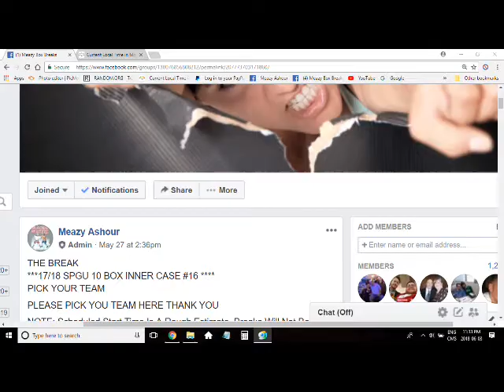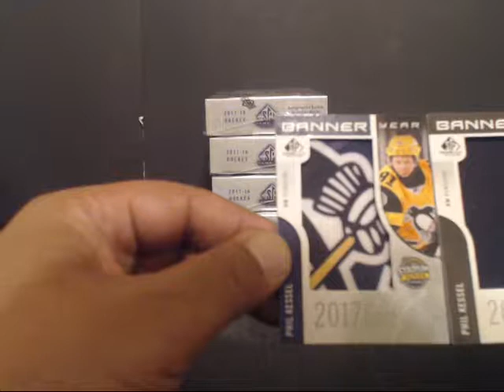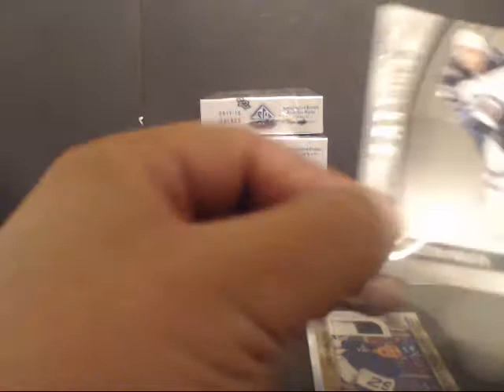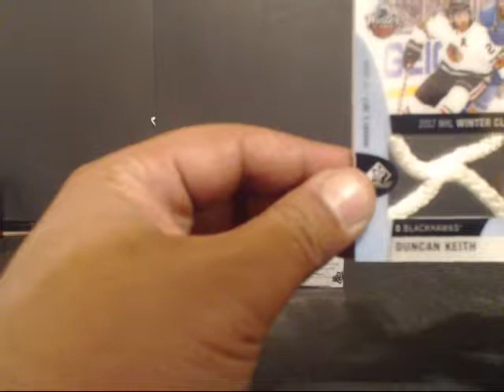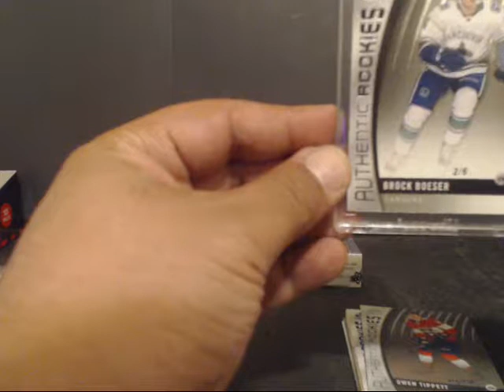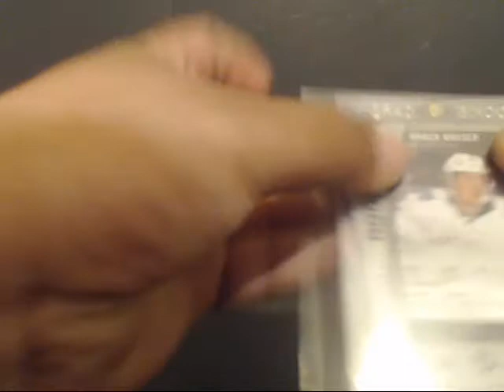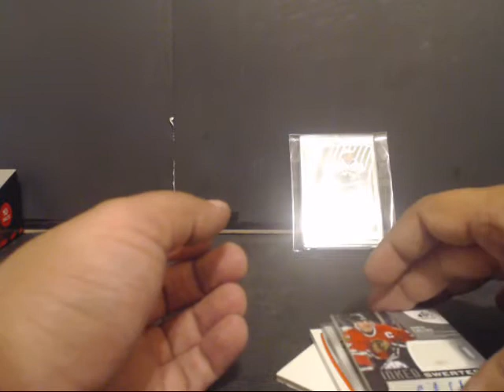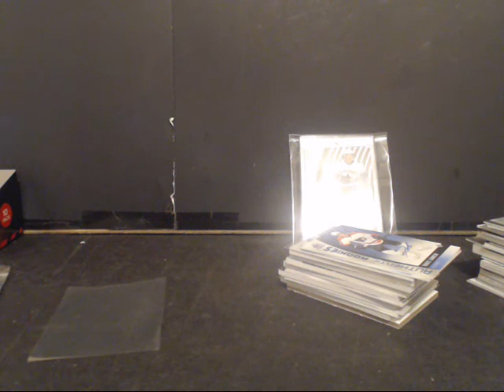17/18 SPGU 10 BOX INNER CASE #16